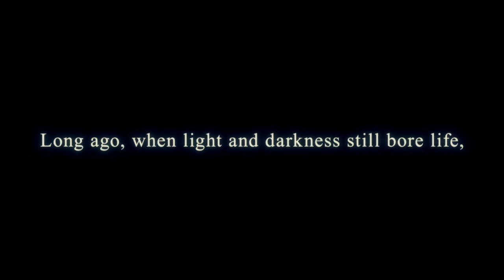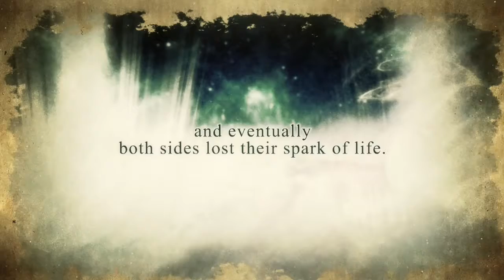Fairy Fencer F: Advent Dark Force part1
This is the playthrough of remake of the 1989 Shadow of the Beast now on PS4 with live commentary.